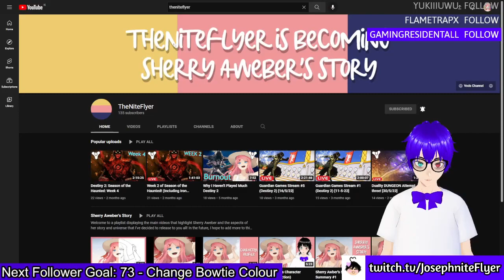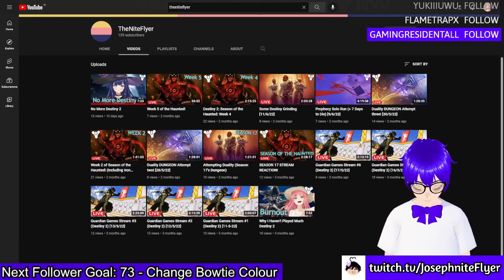Looking at King's Fall!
This was legendary when King's Fall came back! Hoping Wraith of the Machine joins us soon!